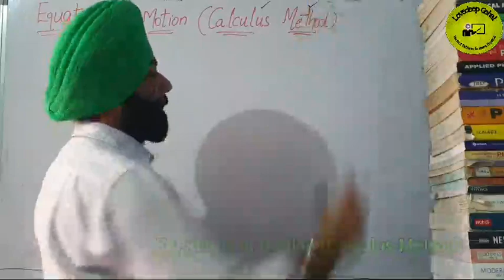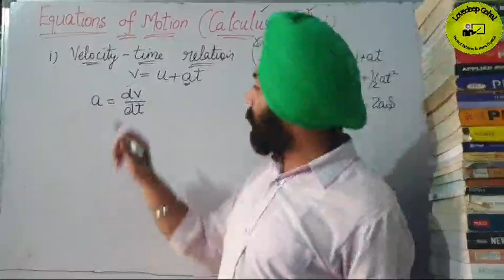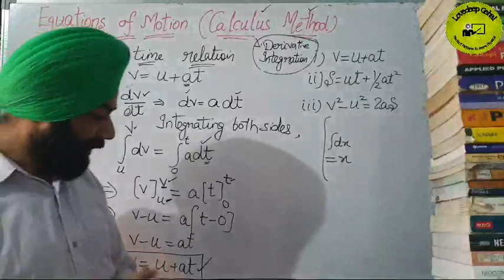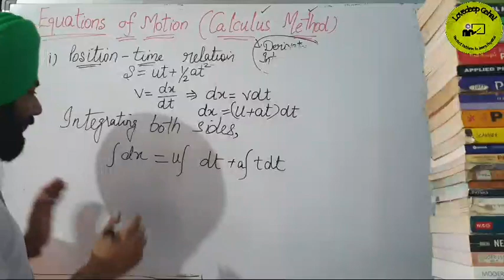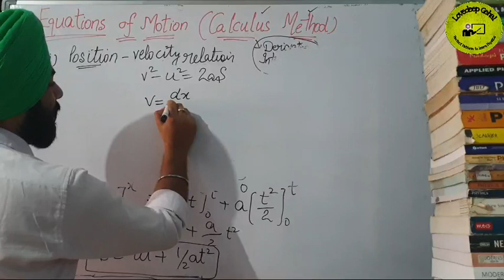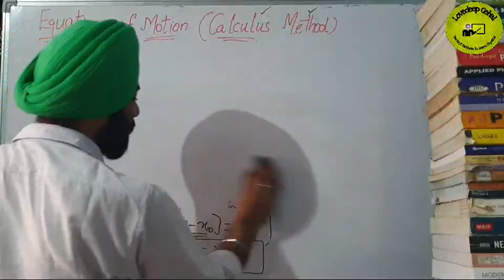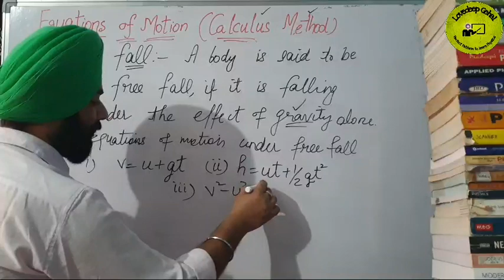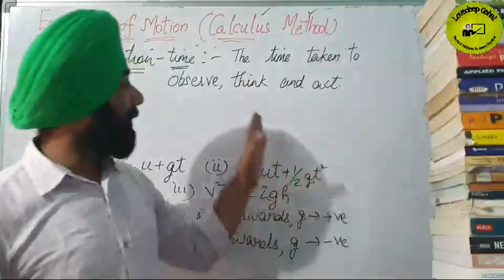Equations of motion using Calculus method || Class 11th Physics CBSE PSEB || Lovedeep Gehal